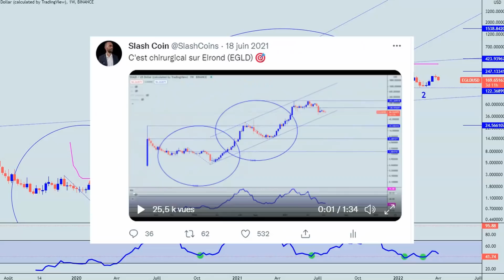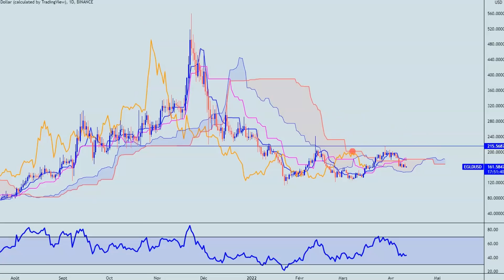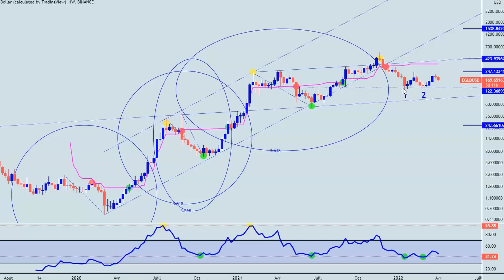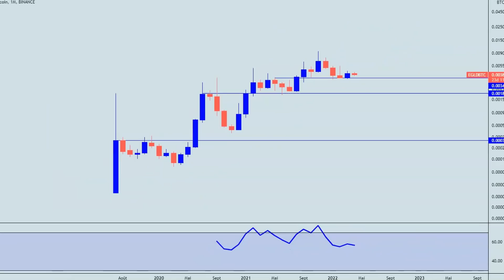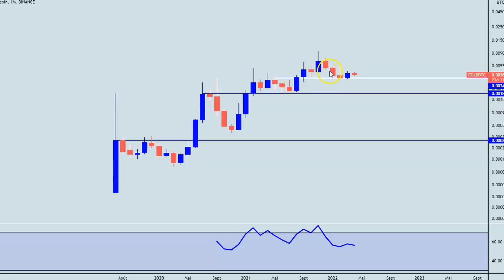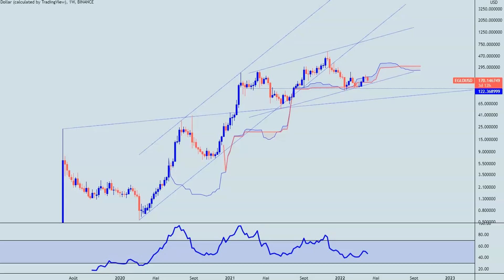TOUT PEUT BASCULER SUR EGLD !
Voici une analyse long terme avec beaucoup de recul de EGLD contre le dollar et Bitcoin.
Mes vidéos ne sont jamais des incitations à l'investissement, je ne suis pas un conseiller financier. Je vous fais part de mes avis et de ma vision sur le marché ce qui ne constitue pas une information, mais un simple point de vue personnel.